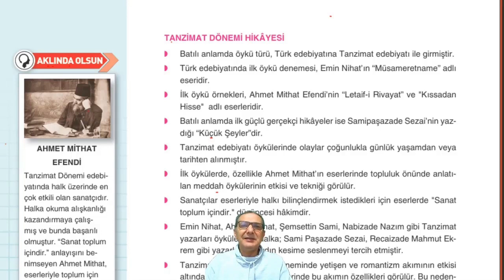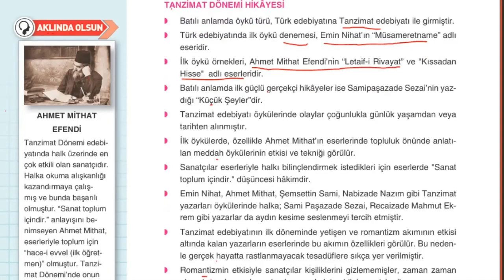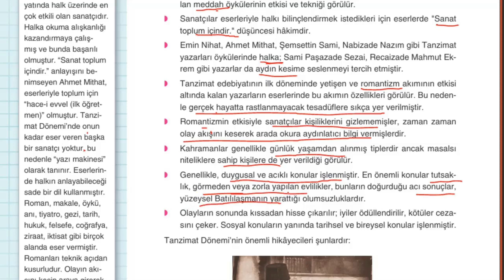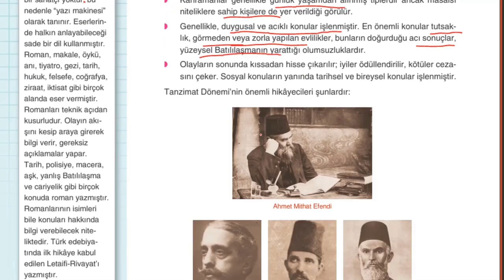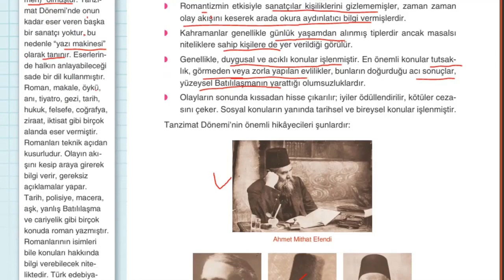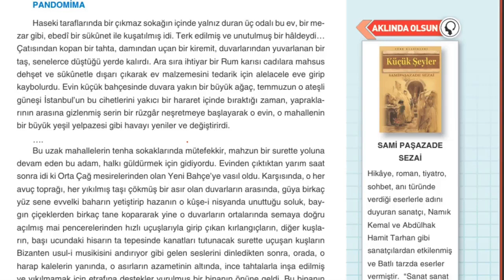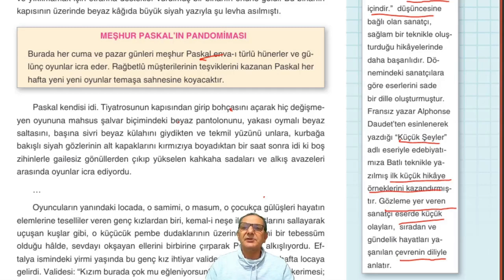Çap Yayınları - AL - 10.Sınıf TDE 1.Fasikülü - Tanzimat Dönemi Hikâyesi (42-43)